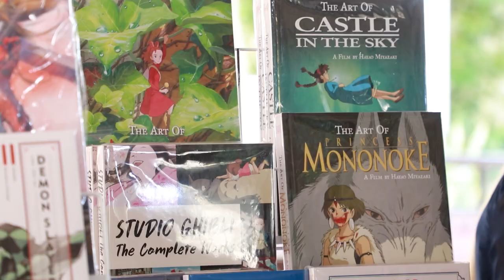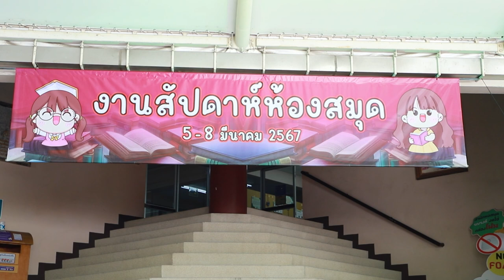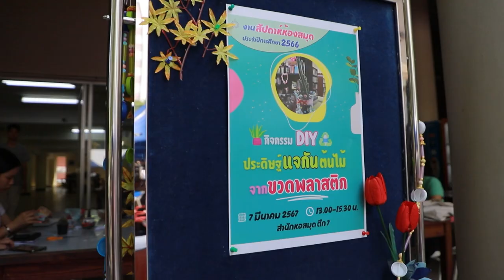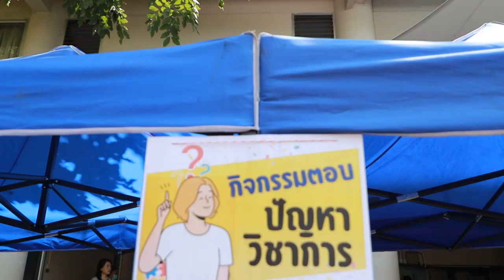งานสัปดาห์ห้องสมุด ประจำปีการศึกษา 2566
สำนักหอสมุด เป็นหน่วยงานสนับสนุนที่มุ่งเน้นการทำหน้าที่เป็นศูนย์กลางการ
เรียน การสอน ของอาจารย์ บุคลากร และนักศึกษา เพื่อให้สามารถนำความรู้ที่ได้รับจากการศึกษาค้นคว้าไป พัฒนาทักษะการเรียนรู้ทางวิชาการ และคุณภาพชีวิตของตนเองและสังคม ซึ่งหน้าที่ของสำนักหอสมุดไม่ได้เพียงแต่ดำเนินงานทางด้านการจัดการทรัพยากรสารสนเทศเท่านั้น ยังต้องมีหน้าที่ส่งเสริมให้เกิดการใช้ การเรียนรู้ และทักษะ ในการเข้าถึงองค์ความรู้ต่างๆ นอกจากนี้ยังเป็นแหล่งการเรียนรู้ที่อาจารย์ บุคลากร นักศึกษา สามารถมาสร้างเสริมประสบการณ์ชีวิต สร้างสรรค์สันทนาการทางการอ่าน การจัดงานสัปดาห์ห้องสมุดจึงเป็นงานที่จะรวบรวมกิจกรรมต่าง ๆ เพื่อให้เกิดการเรียนรู้ทางวิชาการ การพัฒนาทักษะต่าง ๆ พร้อมการสร้างสรรค์นทนาการไปด้วยกัน เช่น กิจกรรมการเสวนา นิทรรศการทางวิชาการ การแนะนำฐานข้อมูลออนไลน์ การตอบปัญหาวิชาการ การออกร้านหนังสือ และตลาดนัด ซึ่งกิจกรรม เหล่านี้ นอกจากมีส่วนช่วยเพิ่มพูนความรู้ ให้แก่ผู้สนใจแล้วยังเป็นกิจกรรมที่ส่งเสริมสัมพันธ์ภาพผู้ใช้บริการให้มี ความสัมพันธ์ภาพที่ดีระหว่างห้องสมุดกับผู้ใช้บริการได้อย่างใกล้ชิด และต่อเนื่อง

วัตถุประสงค์ การจัด โครงการงานสัปดาห์ห้องสมุด ประจำปีการศึกษา 2566
1. เพื่อให้อาจารย์ บุคลากร และนักศึกษา รู้วิธีการใช้และสามารถเข้าถึงแหล่งทรัพยากรสารสนเทศประเภทต่าง ๆ ของห้องสมุดได้ และเกิดการเรียนรู้ด้วยตนเอง
2.เพื่อส่งเสริมให้นักศึกษา รักการอ่านและใช้เวลาว่างให้เกิดประโยชน์
3. เพื่อให้อาจารย์ นักศึกษา บุคลากร สามารถมาเลือกซื้อทรัพยากรสารสนเทศในราคา
ถูก
4. เพื่อส่งเสริมสัมพันธ์ภาพอันดีระหว่างผู้ใช้กับผู้ให้บริการของสำนักหอสมุดจากกิจกรรมต่างๆ